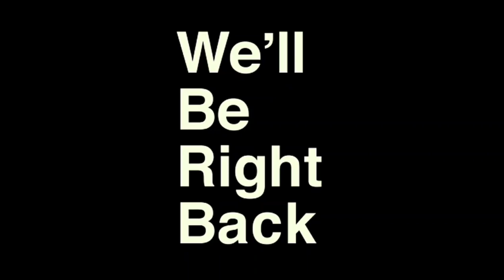Enrico Interview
Trying to have a interview with former Bazilian royalty... Enrico

Better get paid for this.